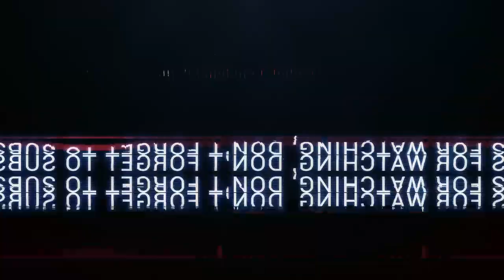STY TAK AKAN PANGGIL ASNAWI LAGI JIKA ULANGI KEJADIAN TAK SPORTIF ‼️Jurus Sty Atasi Demam Panggung